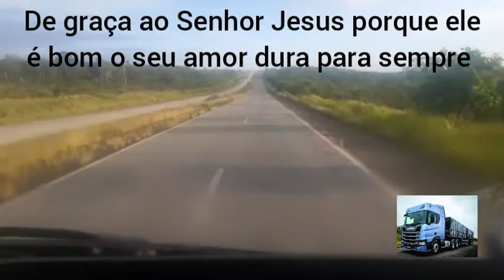Para toda Família